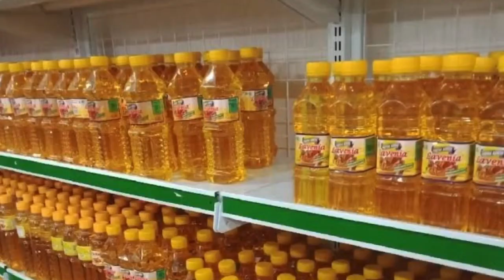Proses pembuatan minyak goreng dari kelapa sawit di indonesia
Proses pembuatan minyak goreng dari kelapa sawit melibatkan beberapa tahap yang penting. Berikut adalah langkah-langkah umum dalam proses tersebut:

### 1. **Pengumpulan Buah Sawit**
   - Buah sawit dipanen dari pohon kelapa sawit. Buah yang dipanen biasanya adalah tandan buah segar (TBS) yang sudah matang.

### 2. **Pembersihan**
   - Tandan buah segar dibersihkan dari kotoran, daun, dan material lain yang tidak diinginkan sebelum diproses lebih lanjut.

### 3. **Penggilingan**
   - Buah sawit yang sudah dibersihkan kemudian digiling untuk memisahkan daging buah dari biji. Proses ini biasanya dilakukan dengan menggunakan mesin penggiling.

### 4. **Ekstraksi Minyak**
   - Daging buah yang telah digiling kemudian diekstraksi untuk mengambil minyak. Ada dua metode utama untuk ekstraksi:
     - **Ekstraksi mekanis**: Menggunakan press untuk memisahkan minyak dari daging buah.
     - **Ekstraksi pelarut**: Menggunakan pelarut kimia untuk mengekstrak minyak dari daging buah.

### 5. **Pemurnian (Refining)**
   - Minyak yang dihasilkan dari proses ekstraksi biasanya masih mengandung kotoran, asam lemak bebas, dan senyawa lain. Oleh karena itu, minyak tersebut perlu dimurnikan melalui beberapa tahap:
     - **Degumming**: Menghilangkan fosfolipid dan kotoran lainnya.
     - **Netralisasi**: Menghilangkan asam lemak bebas.
     - **Bleaching**: Menghilangkan warna dan kotoran dengan menggunakan bahan pemutih.
     - **Deodorizing**: Menghilangkan bau dan rasa yang tidak diinginkan.

### 6. **Pengemasan**
   - Setelah proses pemurnian, minyak goreng siap untuk dikemas. Minyak tersebut biasanya dikemas dalam botol atau kemasan lainnya yang sesuai untuk distribusi dan penjualan.

### 7. **Distribusi**
   - Minyak goreng yang telah dikemas kemudian didistribusikan ke pasar untuk dijual kepada konsumen.

### 8. **Penggunaan Sisa**
   - Sisa dari proses pembuatan minyak, seperti biji sawit dan ampas, dapat dimanfaatkan untuk berbagai keperluan, seperti pakan ternak atau bahan bakar.

Proses ini dapat bervariasi tergantung pada teknologi yang digunakan dan skala produksi, tetapi langkah-langkah di atas memberikan gambaran umum tentang bagaimana minyak goreng dari kelapa sawit diproduksi.
Semoga bermanfaat, salam tandan berdiri.